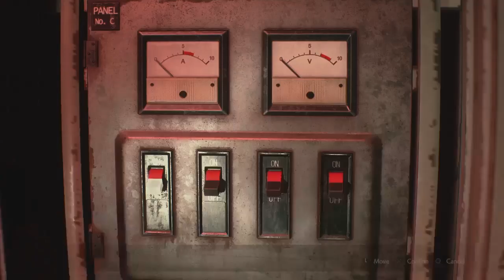RESIDENT EVIL 2 Remake G-Birkin Second Boss fight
Deep in the sewers and storm drains of Raccoon City, Rookie RPD Officer Leon Kennedy has his second encounter with the mutated Doctor William Birkin.